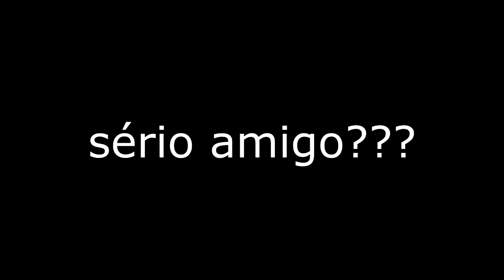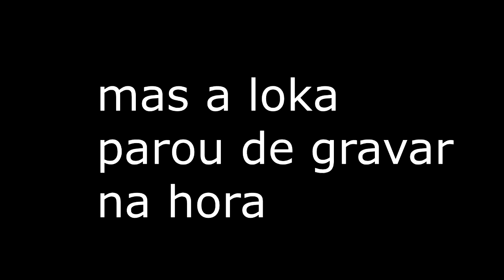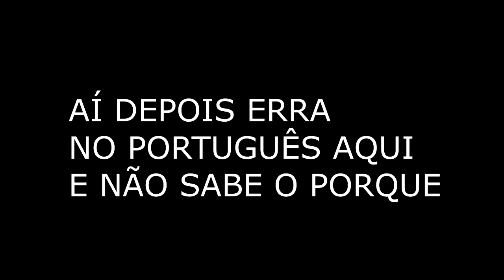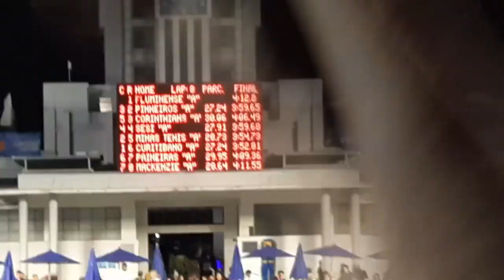Último dia do Campeonato Brasileiro - 5° e 6° dia em BH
Me sigam no INSTAAAAAAAAA

Quer um maiô igual o meu?

Natilorenzi10